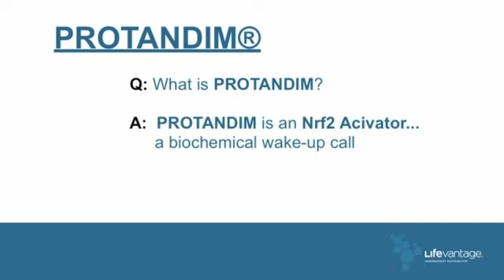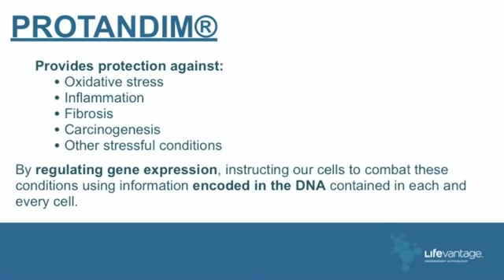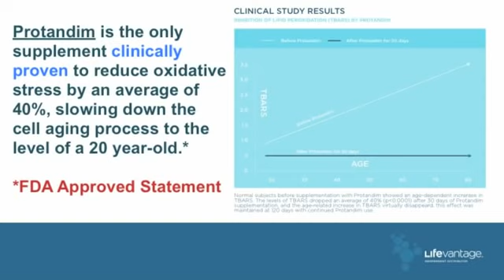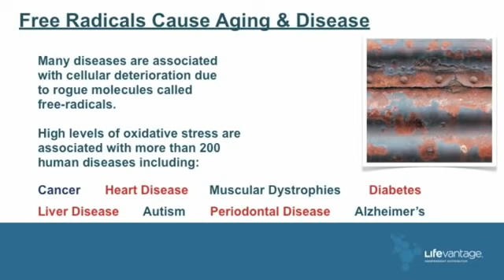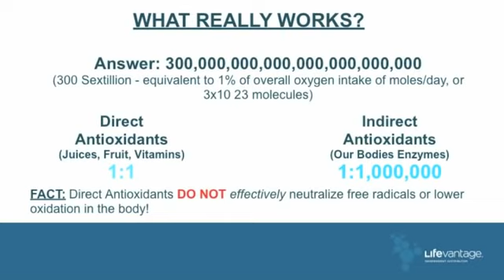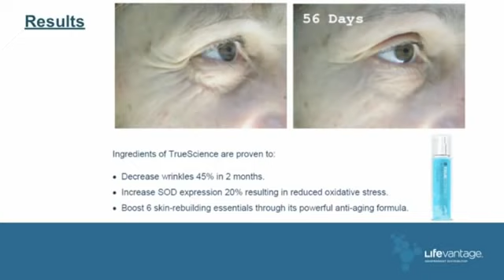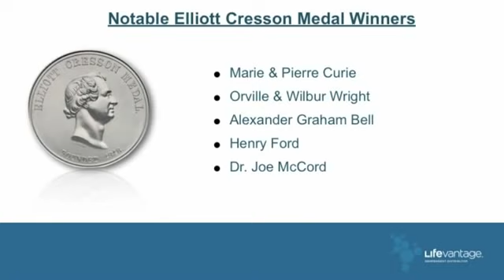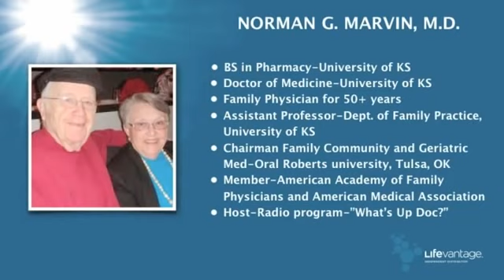Dr Marvin The Truth How & Why Protandim Works